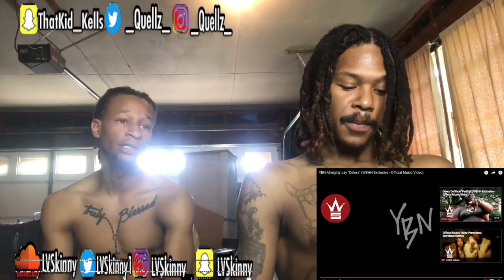YBN Almighty Jay - Colors (Reaction Video)